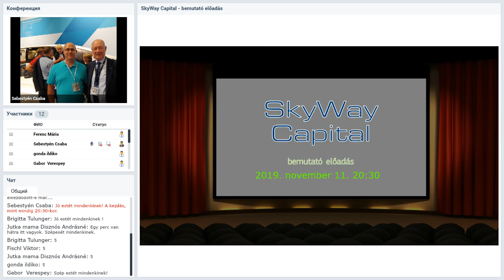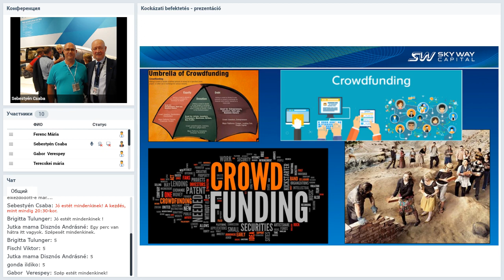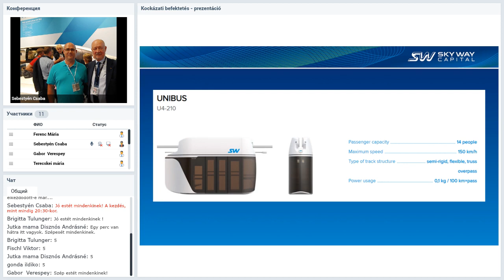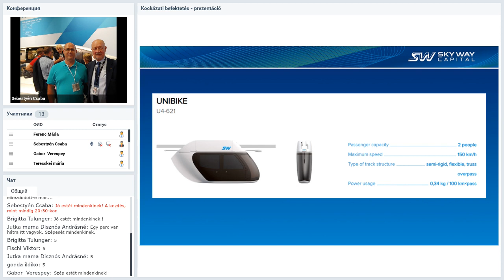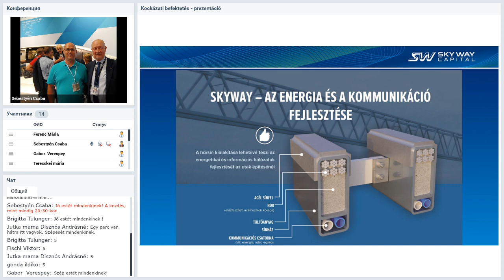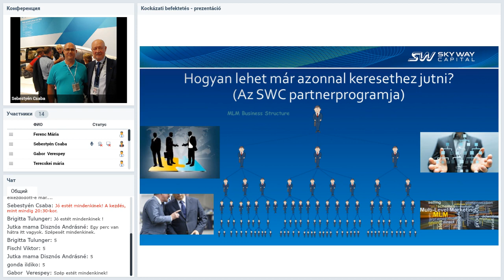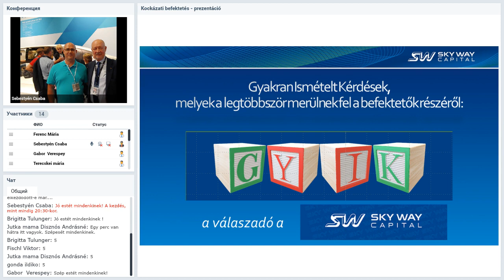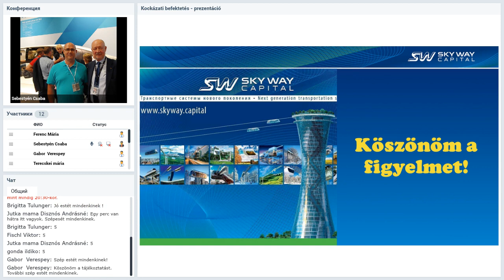Вебинар от 11.11.2019. A SkyWay Capital bemutatása. Венгрия.